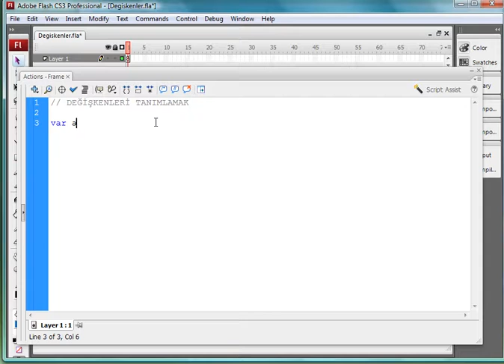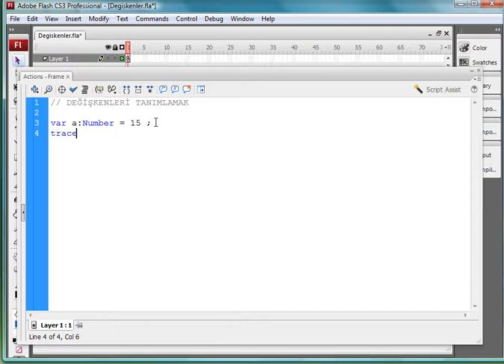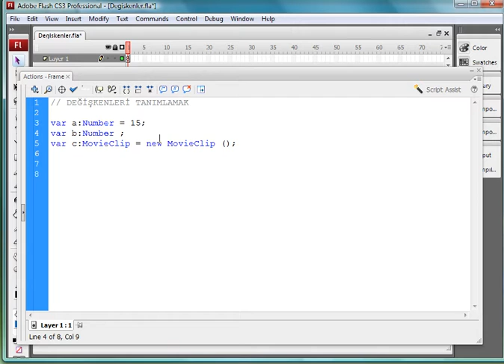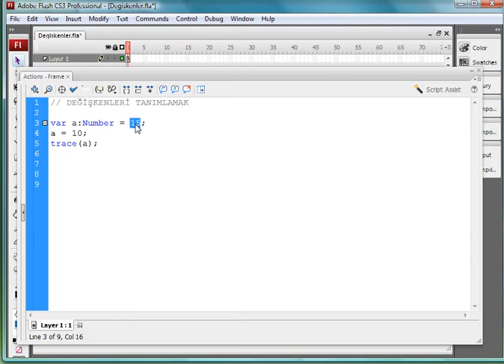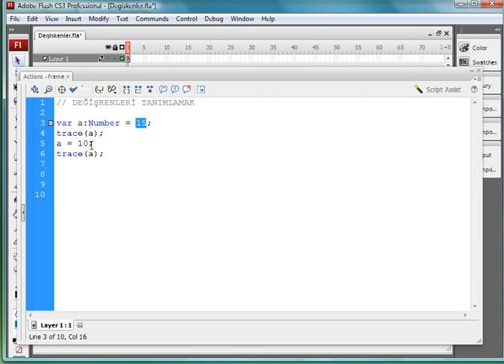4/2 Değişken tanımlamak